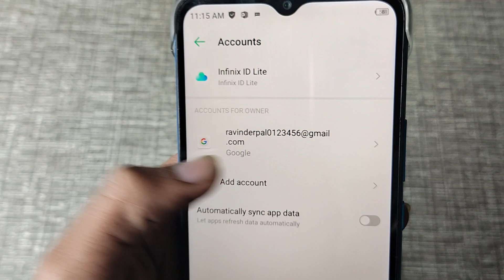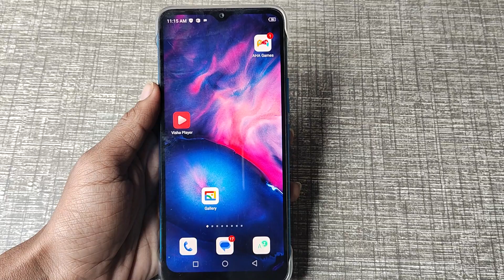how to check phone account in infinix hot 20 5G, infinix hot 20 5G me phone account check kaise kare